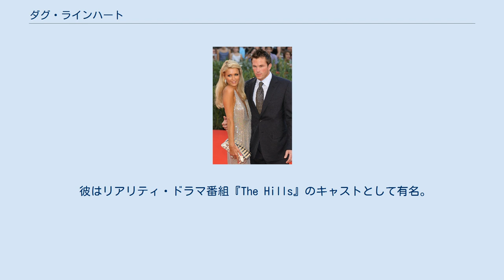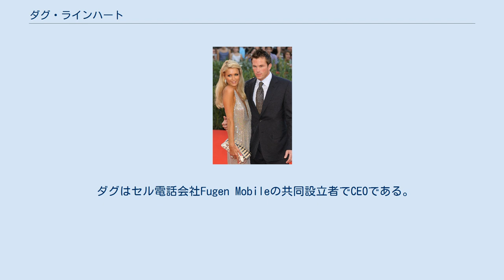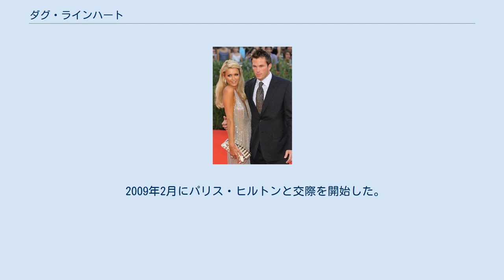ダグ・ラインハート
ダグラス・フランシス・ラインハート（Douglas Francis Reinhardt、1985年10月22日 - ）はアメリカ合衆国の野球選手、テレビジョンパーソナリティ。
 彼はリアリティ・ドラマ番組『The Hills』のキャストとして有名。
そして、野球選手としてはロサンゼルス・エンゼルス・オブ・アナハイム、ボルチモア・オリオールズのマイナーリーグで活動する。
 彼はカリフォルニア州ロサンゼルスでダグラス・フランシス・ラインハートとして生まれた。
両親が離婚するまでマリエッタで過ごし、離婚後は母ケリー・ロバーツと一緒にラグナ・ビーチに移り住んだ。
妹のケイシー・レインハートは母ケリー・ロバーツ、父ジョン・ラインハートと共に『ラグナ・ビーチ』に出演している。
ダグの継父はドゥエーン・ロバーツは冷凍ブリートの発明者である。
 ダグは4歳の時から、そしてサンタ・マルガリータ・カトリック高等学校在学中にも野球をしていた。
2007年にダグはボルチモア・オリオールズと契約した。
膝の損傷により大学で勉強を続けるためにロサンゼルスに戻った。
そこで彼は別に政治学と法律について学んでいる。
 彼は膝を痛めた後、勉強もあったためロサンゼルスに戻った。
彼はそこでローレン・コンラッドに出会った。
そしてダグはローレンのボーイフレンドとして『ザ・ヒルズ』に出演するようになる。
ローレンとの関係が終わった後も彼はローレンの友人として番組に出続けた。
 ダグはセル電話会社Fugen Mobileの共同設立者でCEOである。
アメリカの携帯電話で同社は広告とマーケティング、着信音、グラフィック、ジョークなど多くを専門とする。
19歳で大学でビジネスマンの友人を持った。
現在彼らのクライアントにはソニーも含む。
 ダグはFun Facterの共同設立者でもある。
同社はカスタムメイドの着信音、ゲーム、星占いなどを専門とする着信音会社である。
 ダグは『ザ・ヒルズ』の出演者であるローレン・コンラッドと短期間交際した。
その後、女優アマンダ・バインズと交際。
 2009年2月にパリス・ヒルトンと交際を開始した。
2人は6月に破局したが、8月に復縁している。